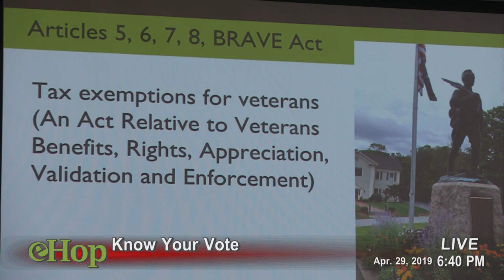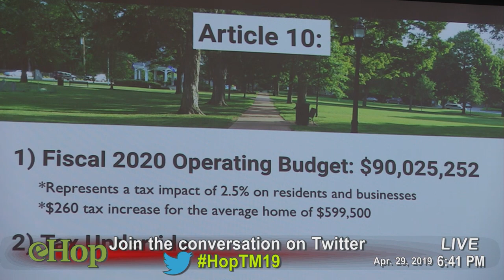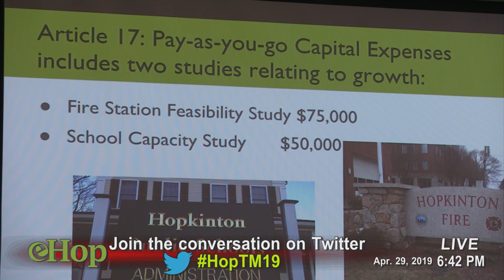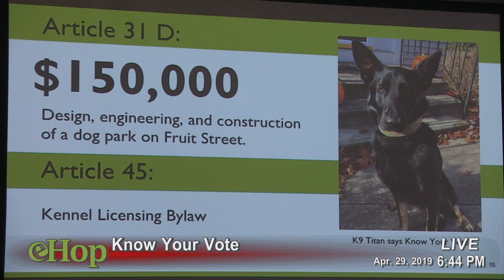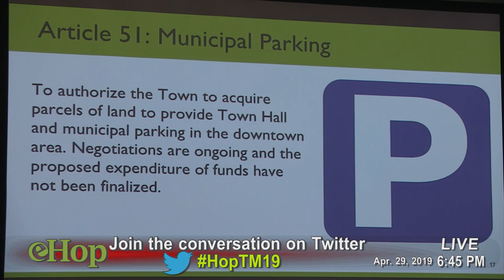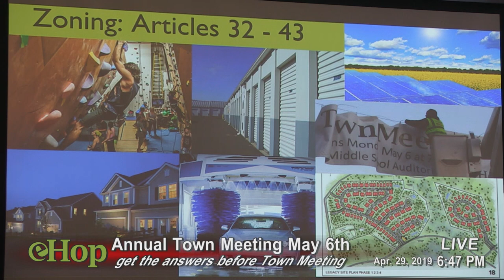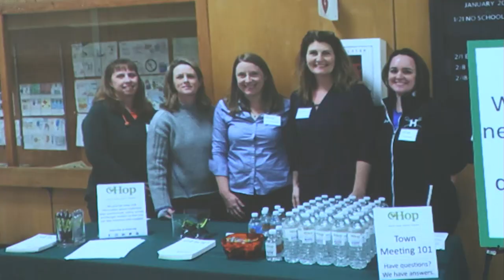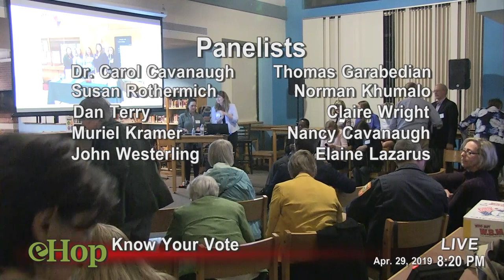eHop's Know Your Vote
April 29, 2019 at the HHS Library